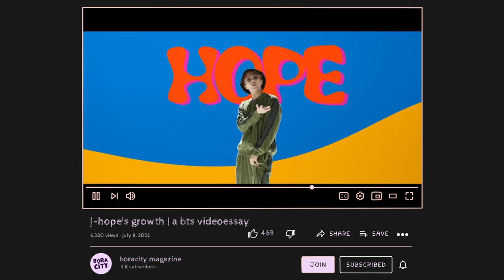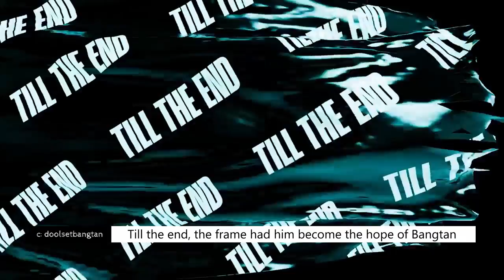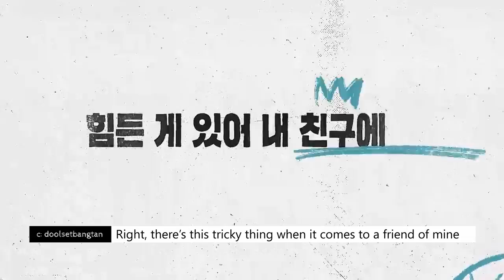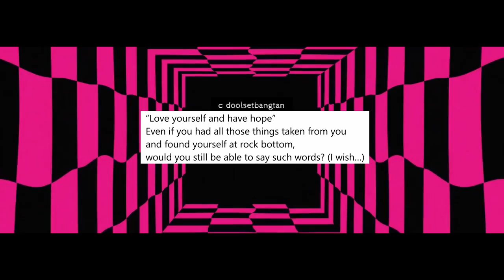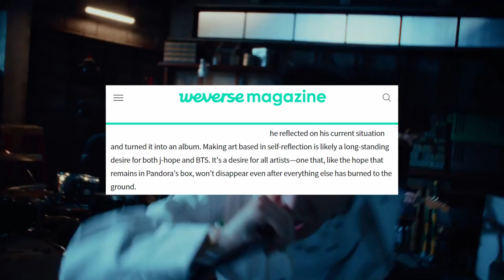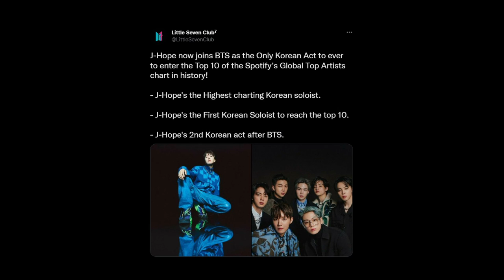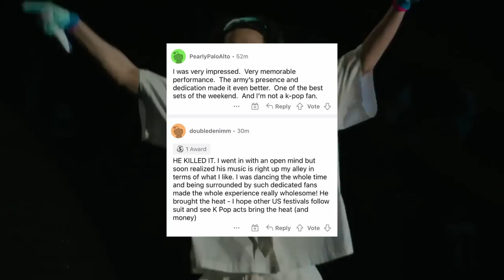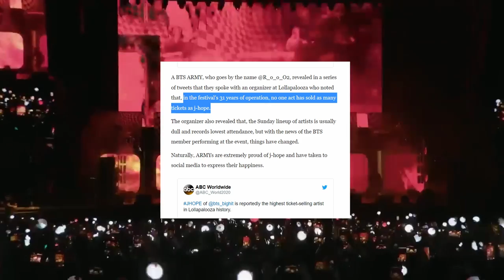HOBIPALOOZA: the debut that broke all records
in this video i talk about the night j-hope made history with his lollapalooza performance a.k.a. hobipalooza. i also explain the songs from jack in the box!!

it took me so long to make this video because it kept getting bIocked from so many countries. i had to re-edit it 6 times!! but it's finally here, i hope you like it

0:00 introduction
1:16 album intro
2:13 intro (track)
3:46 pandora's box
5:33 more
8:13 stop
9:47 equal sign
10:51 music box : reflection
11:21 what if
12:40 safety zone
14:14 future
15:30 arson
16:54 more about JITB
19:31 hobipalooza intro
20:39 setlist
24:00 hobipalooza highlights
26:16 records
27:57 vlive